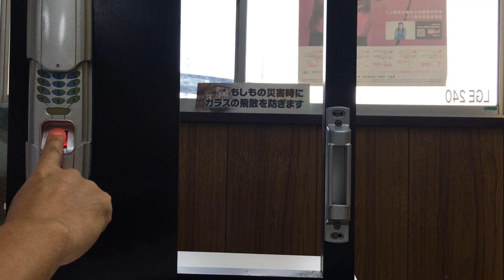指紋の登録の仕方 指紋のシモン FP-02 指紋認証錠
指紋の登録の仕方を動画にしました。
※別チャンネルでこの動画を2018年9月25日にアップしたものを
こちらのチャンネルに移動し投稿させていただきます。

指紋認証錠　シモン（SHIMON）FP-02についてのお問合せが多いので
よくある質問をデモ機にて動画で撮ってみました。
シモンユーザーのみなさんの参考になればと思います。

当社は富山県の施工店ですので施工エリア以外のお客様に関してはお近くの専門業者様にご相談ください。